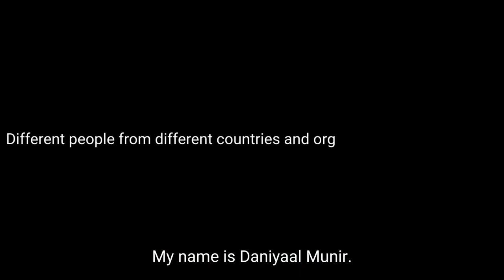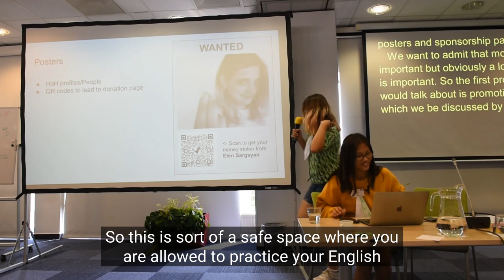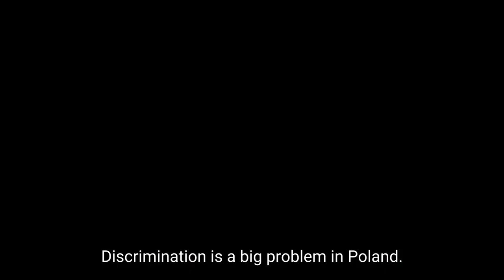IFHOHYP Study Session 2022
Hear from the participants and preparatory team about their experiences at the study session held in August 2022, located in Budapest.